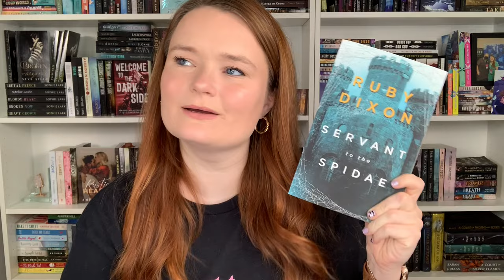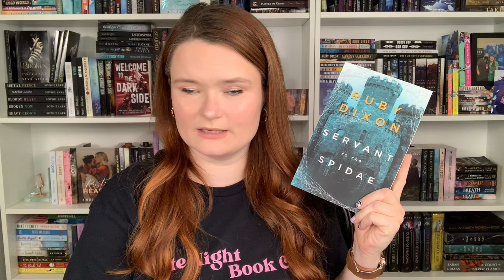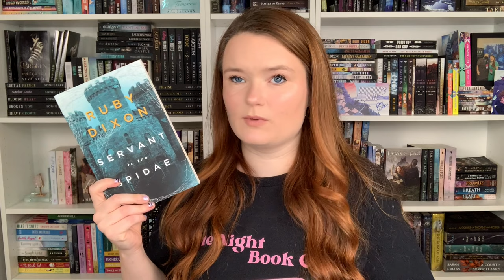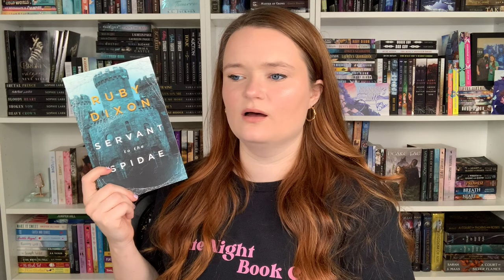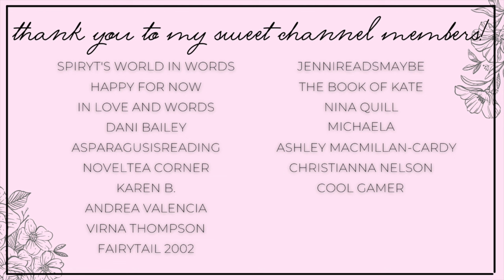paranormal & monster romances 🧡 october mid-month wrap up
Hi yall!!❤️Here we have all the books I've read so far in October!

✨BOOKS MENTIONED✨
Monsters In Love Anthology
Moon Blooded Breeding Clinic
Wed to the Lich
Found By the Lake Monster
That Time I Yeeted a Love Potion At a Werewolf
Lovesong
Serpent to the Spidae
Burn For Jack

✨BOOKTUBERS MENTIONED✨
Monster Mash Co-Hosts:

xoxo Ava💕